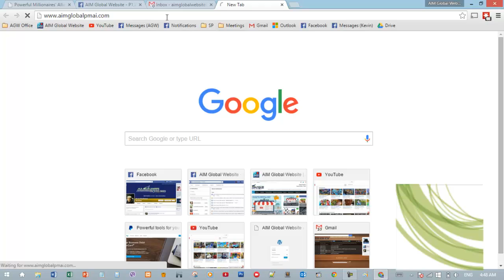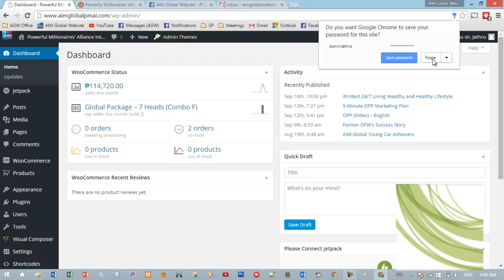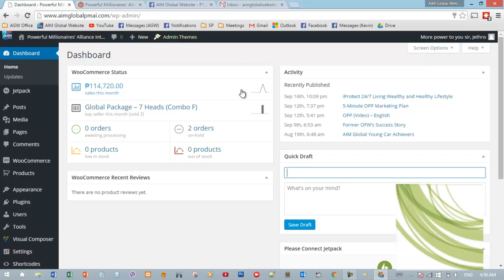How to Access the BackEnd